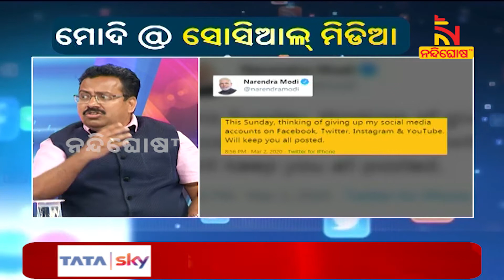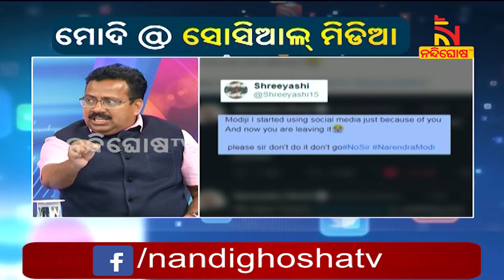Why PM MOdi tweeted regarding Giving Up Social Media on 8th March ? ABINASH MOHAPATRA